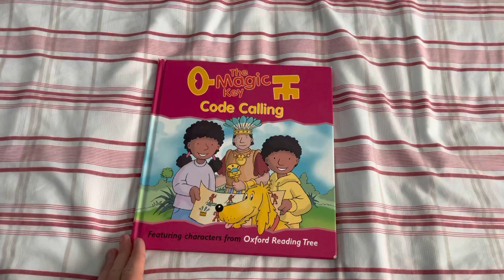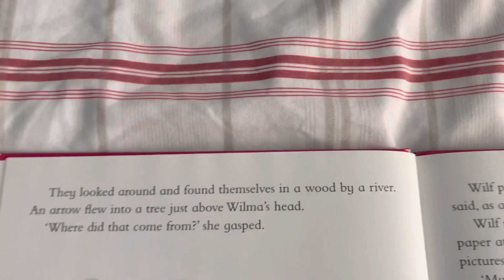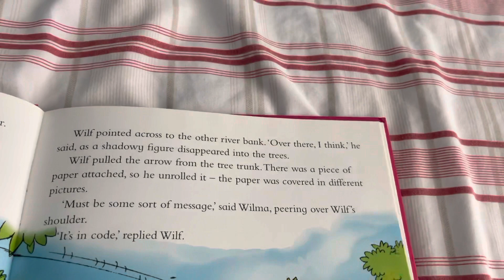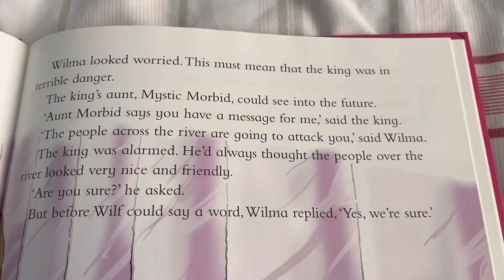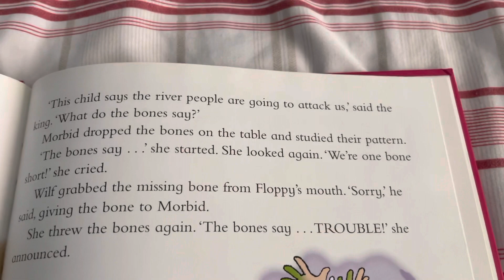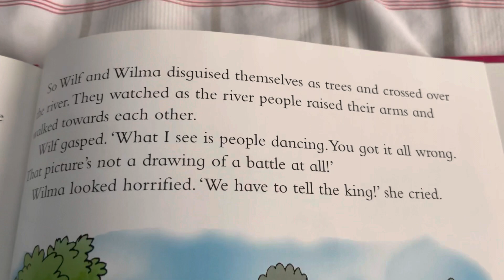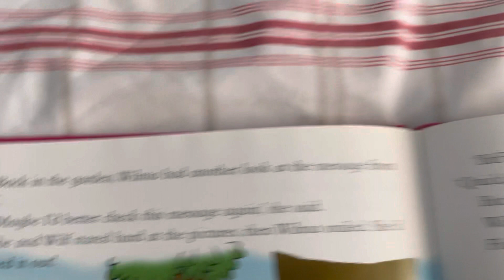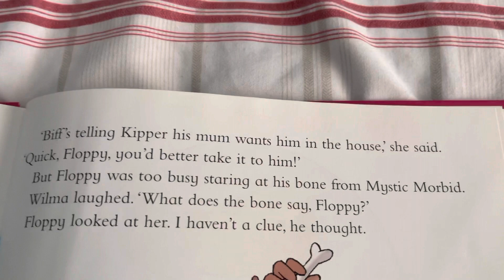The Magic Key - Code Calling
Wilf, Wilma and Floppy are transported to an ancient civilisation, where coded messages are all to easy to get muddled up! Wilf and Wilma have some urgent news for the king, but how can they be sure that they have read the code correctly?